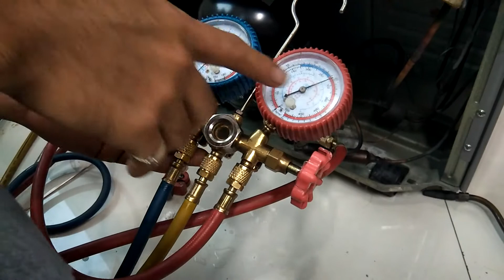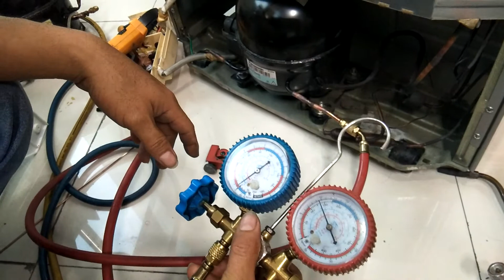แนวทางการตรวจเช็คซ่อมตู้เย็น2ประตูPANASONICรุ่น NR-BU302MNTHอาการเย็นน้อยได้2ซม.คอมตัดตอนที่2